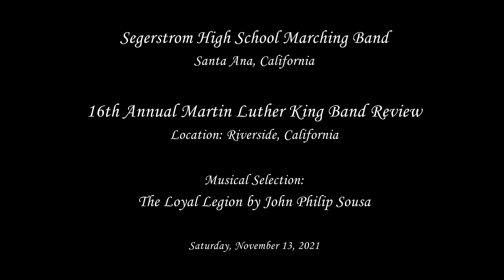Segerstrom HS - The Loyal Legion - 2021 Martin Luther King Band Review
From Santa Ana, CA
Segerstrom High School Marching Band performing their musical selection entitled The Loyal Legion by John Philip Sousa at the 16th Annual Martin Luther King Band Review on Saturday, November 13, 2021.

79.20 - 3rd place Band (3 pt. penalty)
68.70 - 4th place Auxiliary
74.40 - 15th place Open Class Military Drum Major